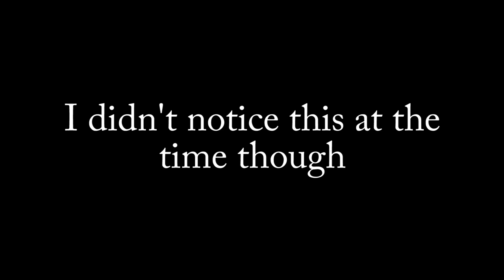This is what happens when you play pixel party at 6 am